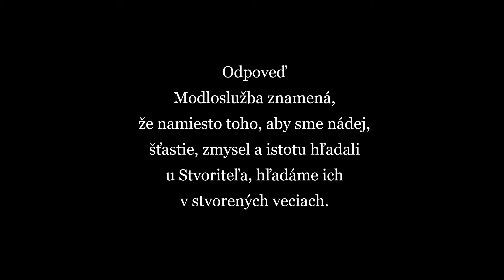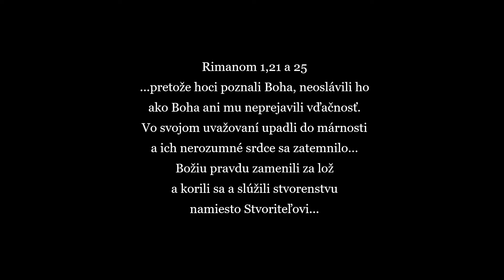Audiokniha - New City Katechizmus - 17. otázka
Utorkové vydanie audioknihy New City Katechizmus.

17. otázka - Čo je modloslužba?

Tento katechizmus a mnoho ďalších kresťanských kníh si môžte zakúpiť na

Ďalšie časti tohto katechizmu nájdete na tomto kanáli každý utorok o 18:00.